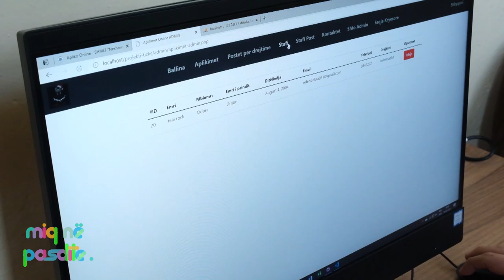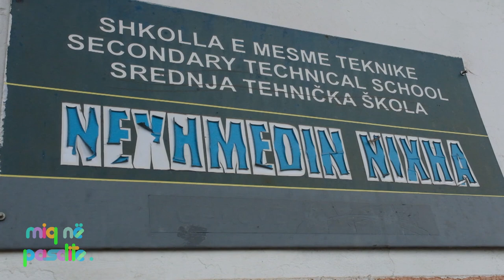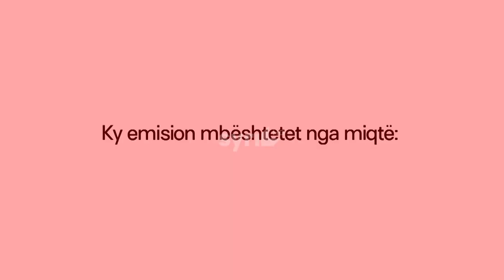MIQ NË PASDITE: Qendra për karrierë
Diskutim për Qendrën në karrierë